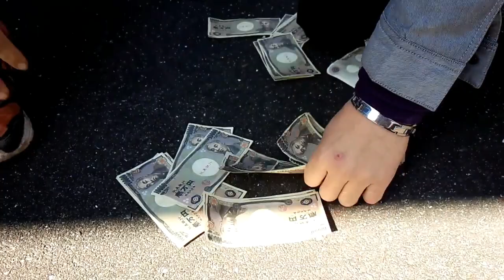１万円札の札束を数える友達を問い詰めてみた！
なぜか車の中で札束を数えてる友達
隠れてやってるつもりなんでしょうけど・・・。